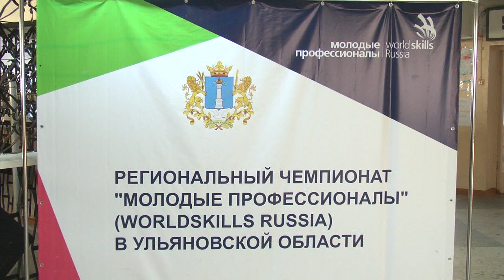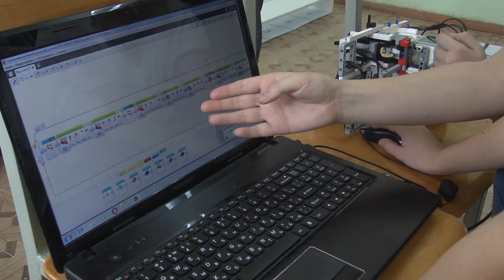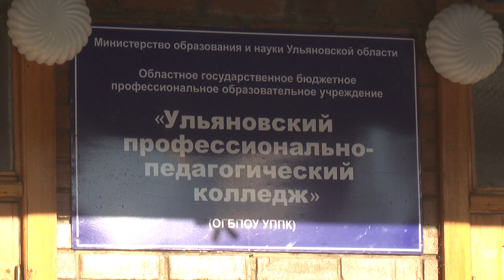От кулинарии до робототехники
В Ульяновске проходит пятый региональный чемпионат профессионального мастерства «WorldSkills Russia»